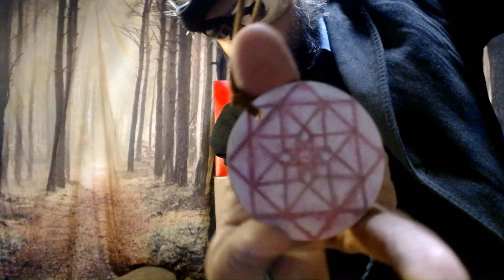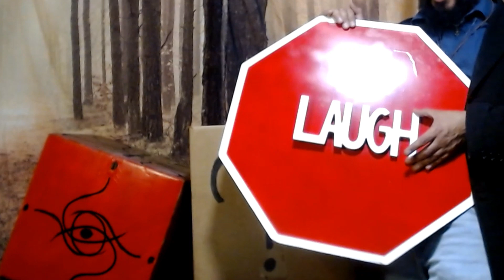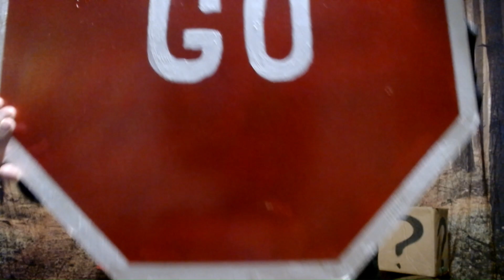?Mystery Box? Unboxing! What's in the box?! August 29, 2024 AD.